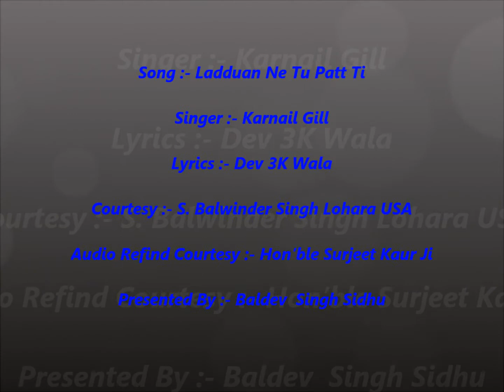Ladduan Ne Tu Patt Ti {Original of Karnail Gill}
Song :- Ladduan Ne Tu Patt Ti
Singer :- Karnail Gill
Lyrics :- Dev 3 K Wala